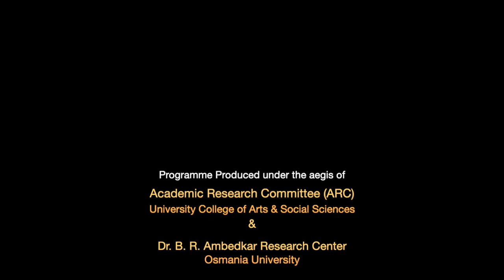National Constitution Day 2022 | Democracy and Electoral Politics in India | Dr. Konda Nageshwar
Academic Research Committee of Osmania University College of Arts & Social Sciences in collaboration with Dr. B.R. Ambedkar Research Center, Osmania University has organised lecture on Democracy and Electoral Politics in India on the occasion of 73rd National Constitution Day.